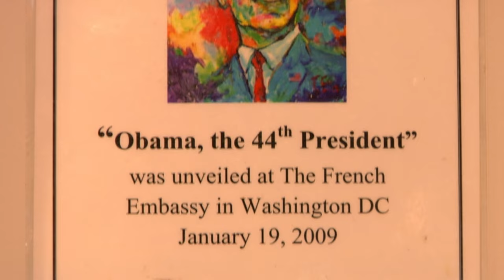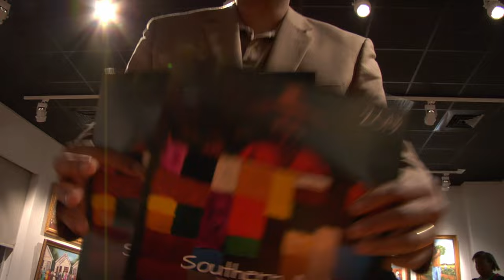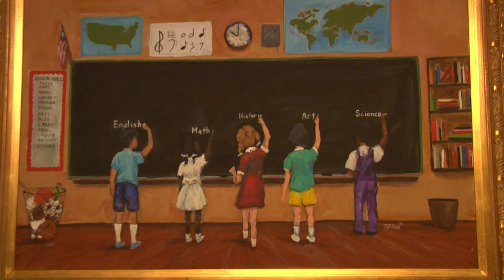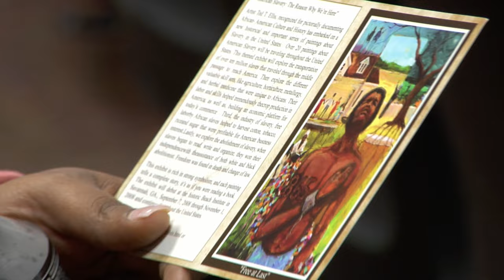TED ELLIS FINE ART (THE JOURNEY TO EQUITY EXCELLENCE) S.T.E.A.M.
Welcome to a breathtaking journey through the essence of community, history, and culture, as envisioned by the renowned artist, Ted Ellis! Prepare to be captivated by the power of visual storytelling as we delve into a world of vibrant colors, intricate details, and heartfelt narratives.

🌆 Explore the Essence of Community:
Ted Ellis, a true master of his craft, invites you to immerse yourself in the vivid landscapes of communities, where every stroke of his brush tells a story. Feel the unity, resilience, and the beauty that binds us together, as we celebrate the strength of togetherness through his incredible artwork.

📜 Journey through the Tapestry of History:
Experience history coming to life on canvas! Ted Ellis's art breathes life into historical events, moments, and figures. Discover the forgotten chapters, celebrate the heroes of yesteryears, and rekindle a deep connection with the past, reminding us of the lessons and legacy we must cherish.

🌍 Celebrate the Rich Tapestry of Culture:
Dive into the kaleidoscope of cultures that define our world. Ted Ellis's artwork embraces the diversity of our planet, illustrating the beauty in our differences and the harmony in our shared humanity. Let his work be a reminder that, in our cultural mosaic, every piece matters.

Join us in this exclusive virtual exhibition and embark on a journey that will move your heart, inspire your mind, and reignite your passion for community, history, and culture. Share the beauty of Ted Ellis's art with your friends and family by tagging them in the comments, and together, let's strengthen the ties that bind us.